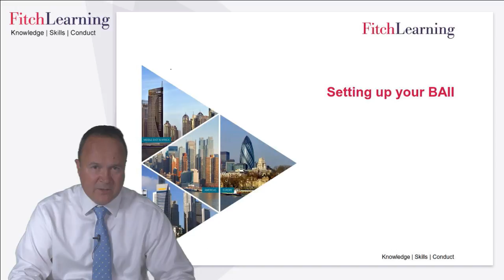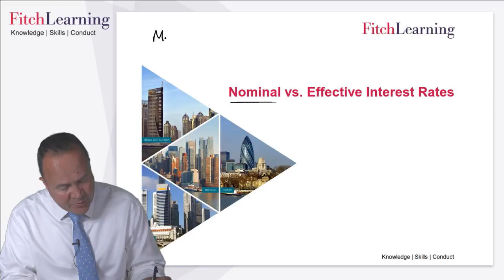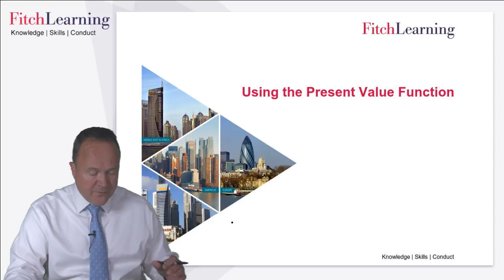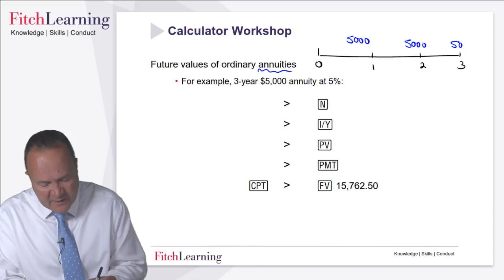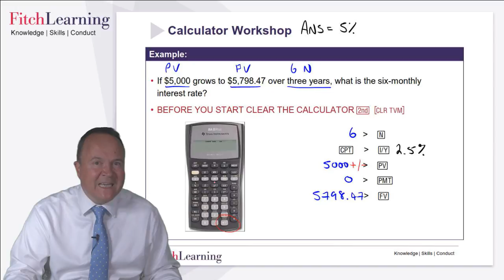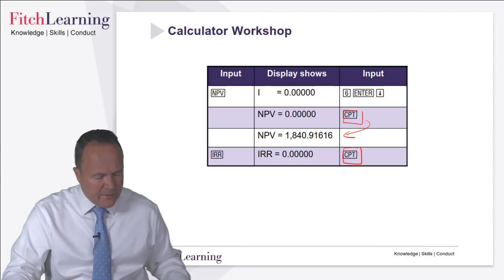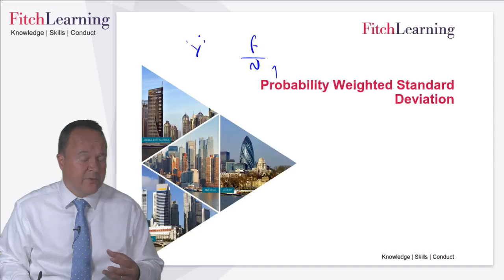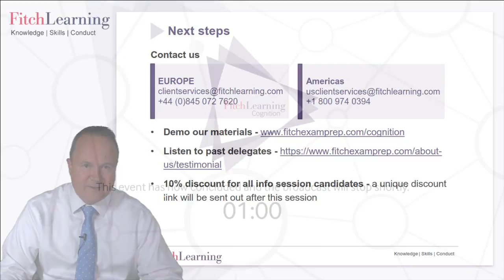Get to grips with some of the calculator functions essential for Level I CFA® exam success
As you embark on your CFA study journey, join us for a session designed to help you make friends with your calculator!  We’ll run through some of the top functions that you need to get to grips with to be able to pass the Level I CFA® exam,  including:
·         Nominal vs effective interest rates
·         Using the present value function
·         Using the cashflow function
·         Standard Deviation
·         AMORT function